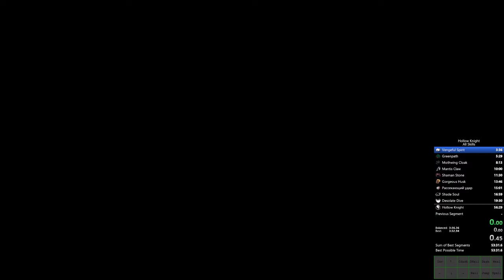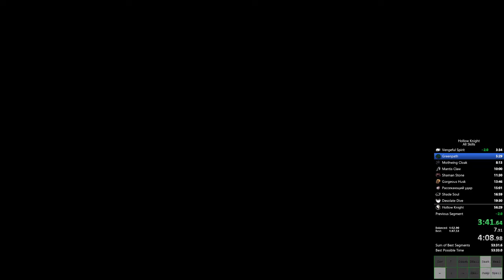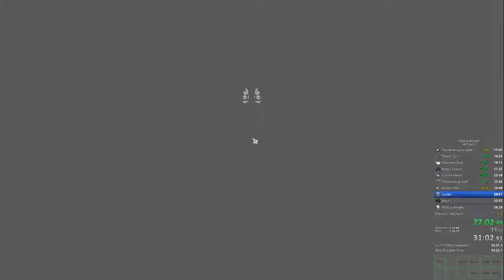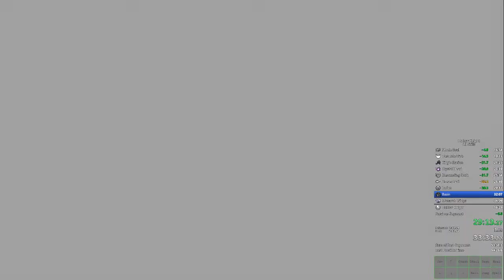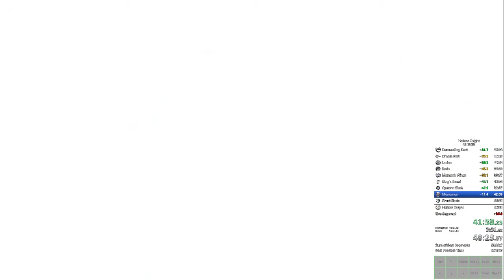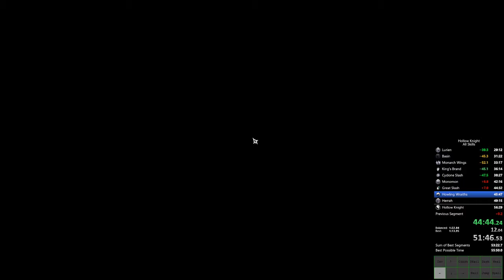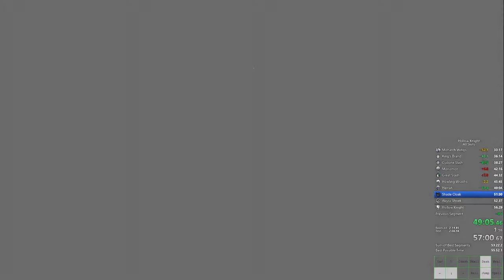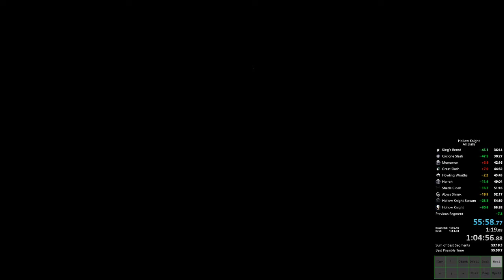Hollow Knight All Skills NMG in 55:58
Lost more than a minute to Uumuu. Legit could've been 54, but I'm still happy with this PB.